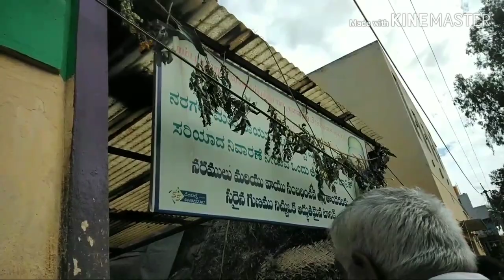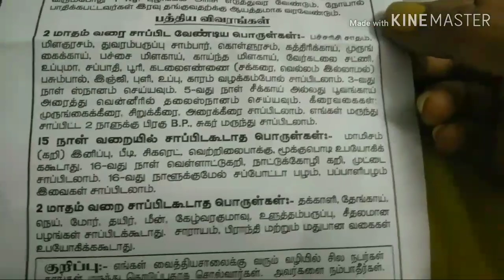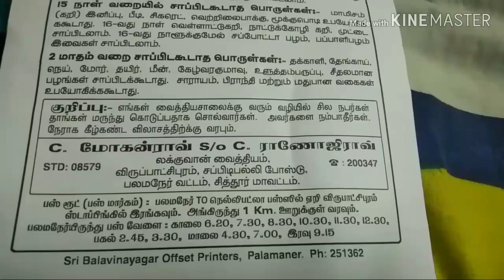Sithur virupatchipuram Ayurveda medicine in tamil || dr.mohonrao